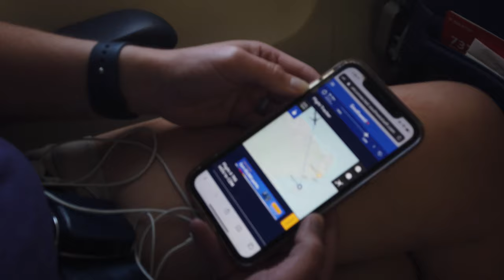Cozumel 2021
Emmons Family Vacation to Cozumel as it was opening up in June of 2021 from COVID